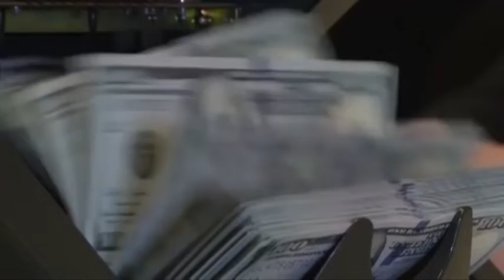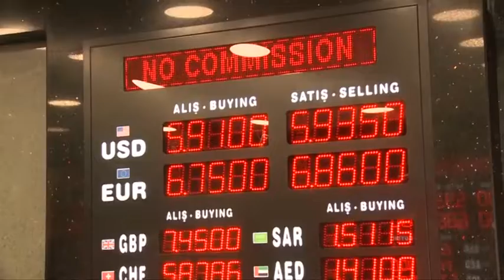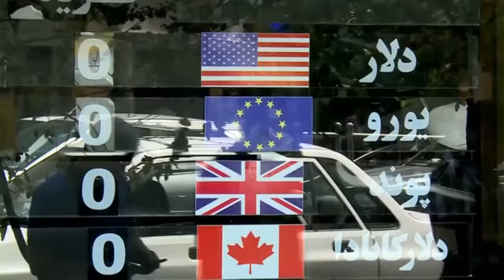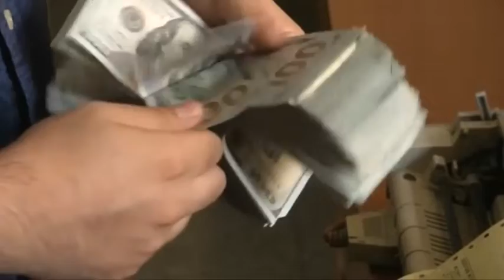Shunning US Dollar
Aside from waging devastating wars, imposing economic sanctions has for decades been another means used by the U-S to get what it wanted. To pile up the pressure, the U-S has on a number of occasions put a ban on using the dollar in transactions with the targeted states. Iran, Turkey and Russia are the latest countries hit with a raft of U-S punitive measures with Tehran facing a ban on using the dollar. By levying such a sanction, Washington aims to cut Iran off from the global economy where the dollar is commonly used during international transactions. Alarmed at a similar punitive action by the U-S, Turkey and Russia have now joined Iran in using national currencies in international trade. Even Nigeria has announced that it has taken the first steps in adopting China's yuan as a reserve currency. On a visit to Turkey, Russia’s top diplomat said his country backs using national currencies to settle bilateral trade deals with Turkey, China and Iran. Sergei Lavrov also predicted that the role of the U-S dollar as the currency of global trade will decline over time and eventually lead to its demise.
Iran and Turkey have been trading in local currencies since October 20-17 as part of an agreement between the two countries’ central banks. This comes as the value of both countries’ currencies has been plummeting recently. Among other issues, a fresh wave of U-S sanctions is said to have played a role in the devaluation of the Turkish Lira, Iranian Rial and Russian ruble. However, Ankara, Tehran and Moscow seem pretty much determined to shun the U-S dollar. Turkish President Rejeb Tayyib Erdoo’an has recently came down hard on what he calls the U-S’ attempts to unilaterally impose its rules on global finance. He said Turkey has made advancements in its ties with Russia in accordance to mutual interests. Shortly after Erdoo’an’s remarks, the Kremlin said Russia favored bilateral trade with all countries in their local currencies. What seems to be a concerted effort made by Iran, Turkey and Russia to mitigate the effects of U-S sanctions comes at the time Washington is engaged in a trade war even with its allies. Given the circumstances, more countries are expected to take a tough stance against what many see as the U-S’ abuse of the role of dollar as a global reserve currency.